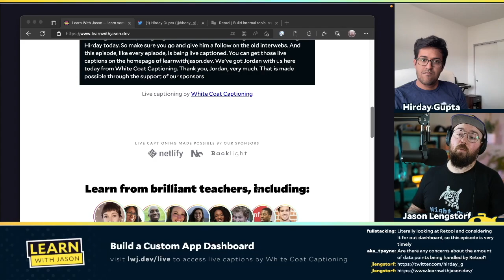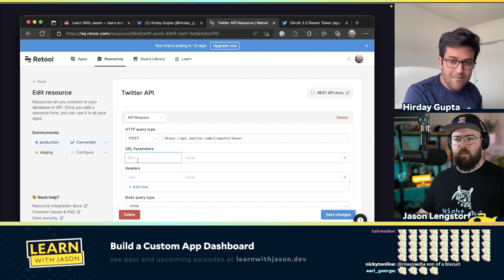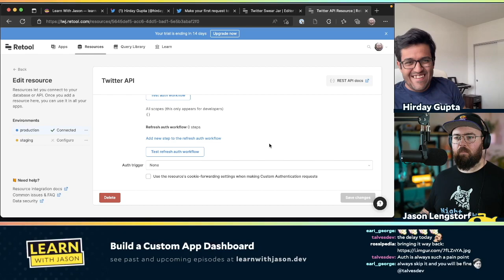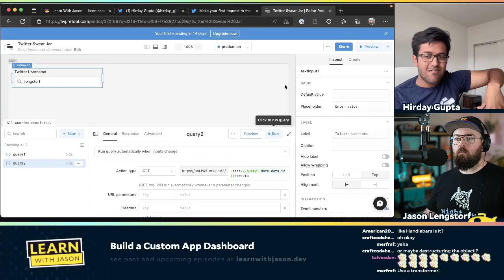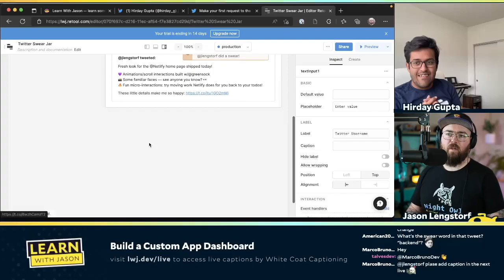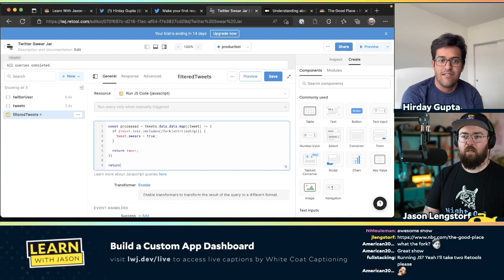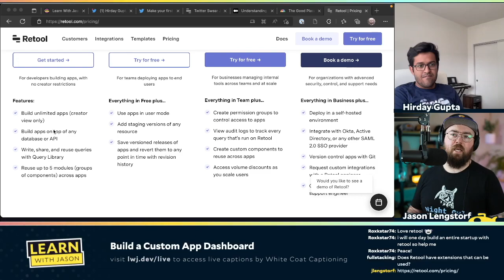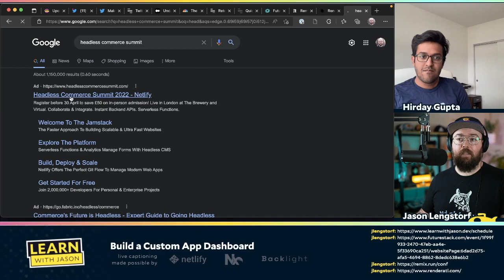Build a Custom App Dashboard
Retool promises to help us "build internal tools, remarkably fast". In this episode, Hirday Gupta will teach us how to build an app backend and UI quickly.

0:00:00 - Welcome
0:00:27 - Who is Hirday Gupta?
0:07:43 - Most companies are tech companies now
0:12:05 - What is Retool?
0:19:53 - How do you get started building with Retool?
0:25:02 - Authenticating with Twitter’s API
0:48:52 - Building a query on our tweets
0:59:35 - Filtering by date
1:04:52 - Filtering out The Good Place swears
1:18:23 - How much is Retool?
1:25:24 - Where can we find out more about Retool?

Links